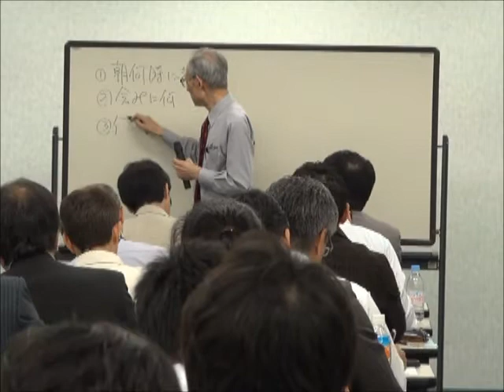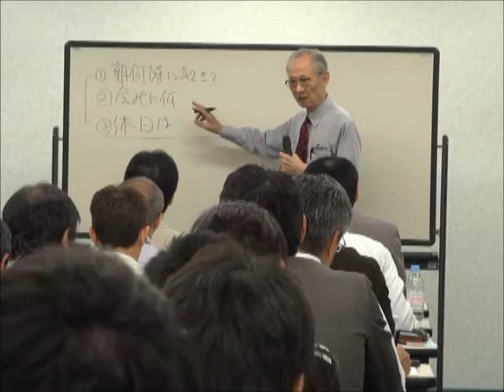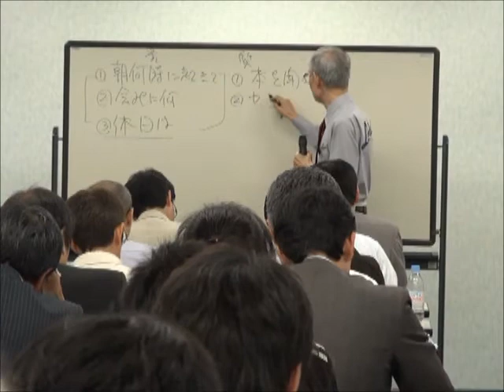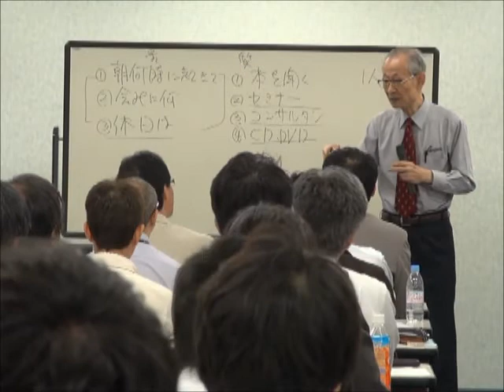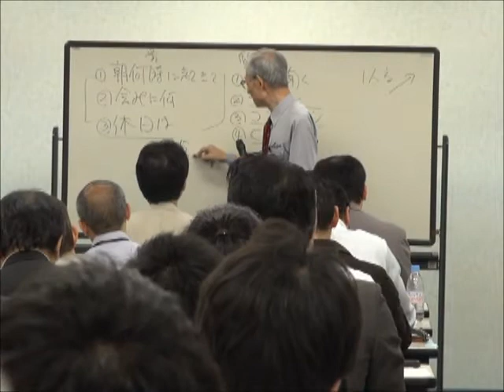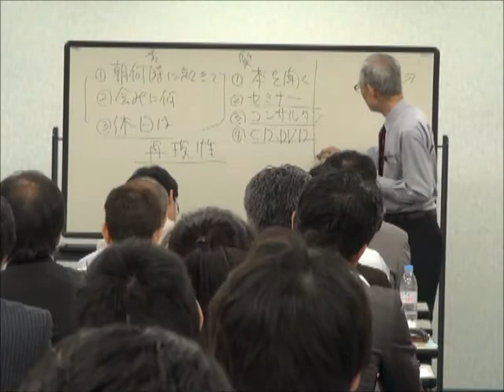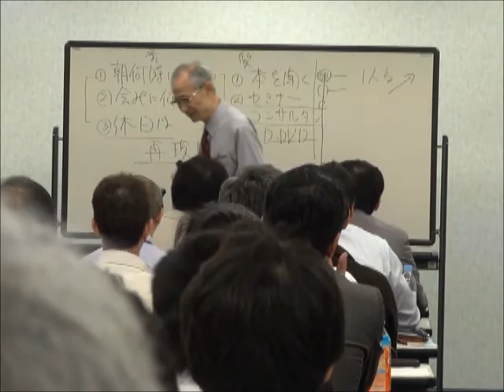【特選】竹田陽一(51) 経営者に尋ねるポイント ランチェスター東京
東京・戦略社長大学　第一回　竹田陽一先生講演の
ハイライトシーンです。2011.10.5(水)　13時から17時

竹田陽一（１）と番号が振っていますので、順番に
見ていただけると思います。

私、竹田陽一ランチェスターセミナー講演・集客東京No.1

現在は、東京経営戦略大学として、経営勉強会を開催

ブログ　ドラッカー×ランチェスター＝最強の成功戦略で
　　　　（No.1経営戦略）で人生を変えませんか？

影ブログ　竹田陽一勉強会・ドラッカーランチェスター

Facebook　　　東京経営戦略大学　竹田ランチェスター東京

◆告知たった２日間で１３名をお集めたセミナー